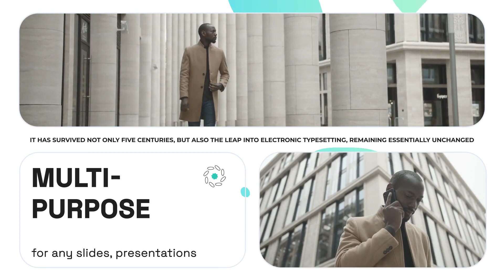Multi Screen Slideshow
Colorful, minimalistic and bright template to create slideshow, presentation, opener, intro or showcase portfolio, your favorite photos, experience and opportunities with original way. After Effects version.

Dynamic slide transition animation will keep the audience’s attention. An abstract and fully editable design of the background will make your video attractive and distinctive.

The project has flexible and extensive customization options. Change texts, colors and line thickness. Customize the template to your liking or just keep the existing one by adding content and changing the text.After Effects CC 2019 and later
Multi-purpose
10 scenes
26 media placeholders
Very easy to edit
Editable background (colors, opacity, intensity)
Easy set up even for After Effects beginners
Link to the free fonts is included